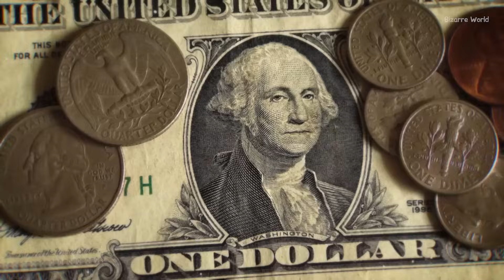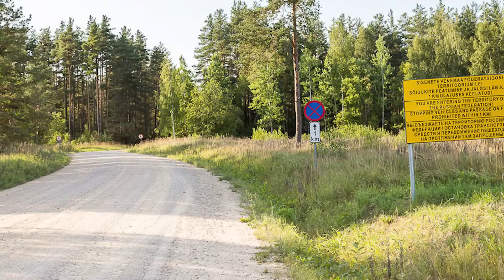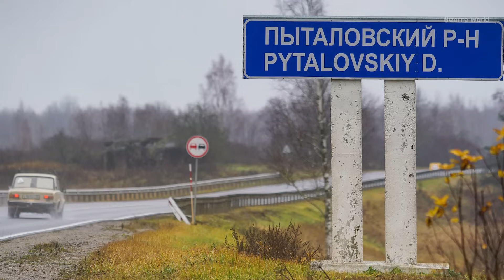Эти Страны требуют у РОССИИ территории считая их своими!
МойЧай дарит вам скидку 10% на первый заказ и бесплатную чайную церемонию Гунфу Ча
Интерес к самой большой стране на Земле еще с давних времен оказывает существенное влияние не только на внутреннюю, но и внешнюю политику России. Как оказалось на планете есть страны которые реально считают некоторые территории России своими территориями. История территориальных претензий уходит корнями в Средневековье и сохраняется порой и в наше время. Российская земля во все времена считалась «лакомым куском», особенно для восточных правителей. Еще с 5 века Россия подвергалась набегам кочевников не только для собственного обогащения, но и для завоевания новых территорий. Эти Страны реально требуют у РОССИИ территории считая их своими, что это за страны?
Смотрим!

Присоединяйтесь к нам так-же в других сетях:
Уважайте пожалуйста друг друга, встретимся в новом выпуске!  ;)